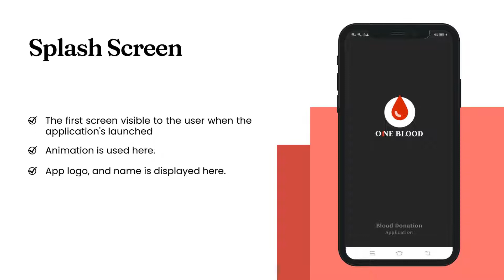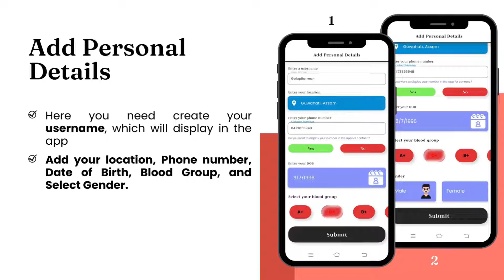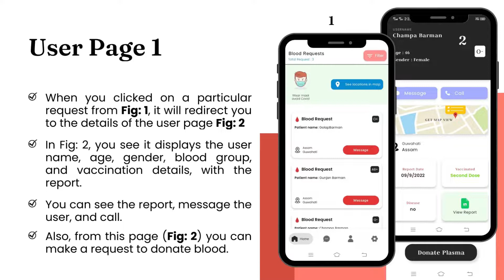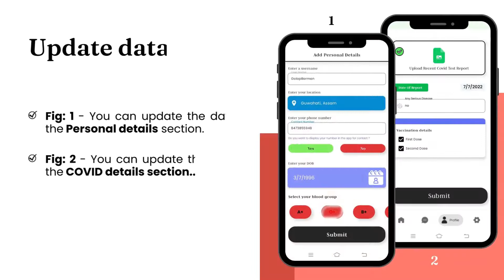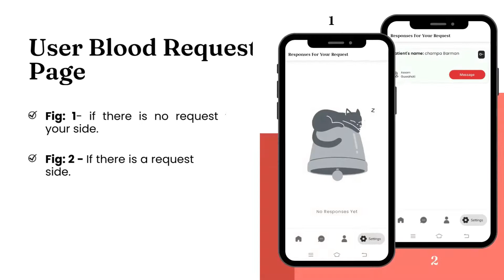Blood Donation Android App using Kotlin (𝗣𝗔𝗜𝗗 𝗔𝗣𝗣) | Firebase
𝐏𝐑𝐎𝐉𝐄𝐂𝐓 𝐈𝐒 𝐏𝐀𝐈𝐃

✅ An Instruction video on how to set up the Android code on Android Studio and run it.

📌𝐅𝐞𝐚𝐭𝐮𝐫𝐞𝐬-
✅ Easy to use
✅ Easy to handle data through Firebase
✅ Register through Firebase Email/Password method
✅ Request for blood
✅ Response to the blood request
✅ Chat with the other users using the in-build Chat feature. And call the user directly.
✅ Get the user locations on the Google Map